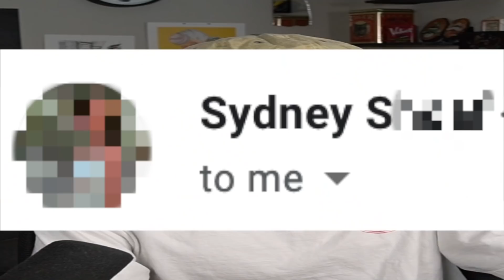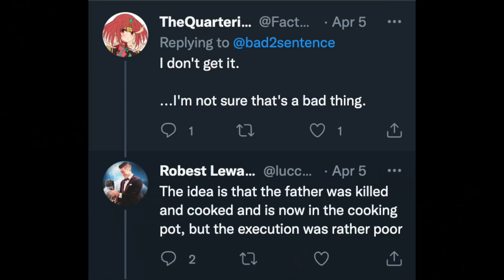Reddit's Worst Horror Stories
Today, we look at two-sentence horror stories. I'm sorry, I know, I can't stand the audio either. But I didn't want to reshoot the video because I thought it was FUN, OKAY? Anyways, I hope you guys liked this video.